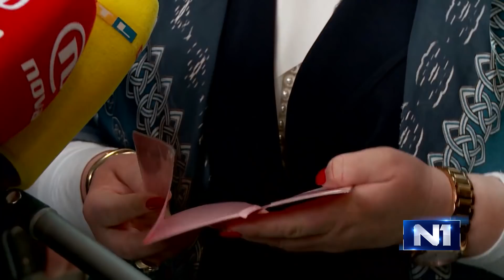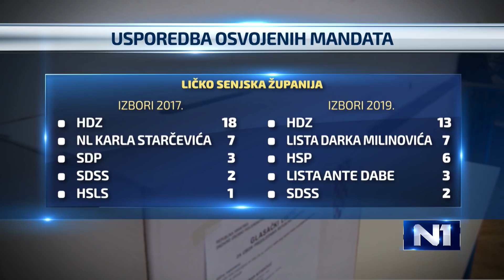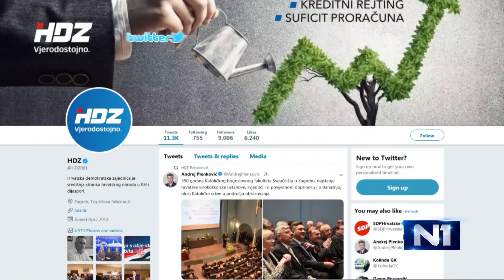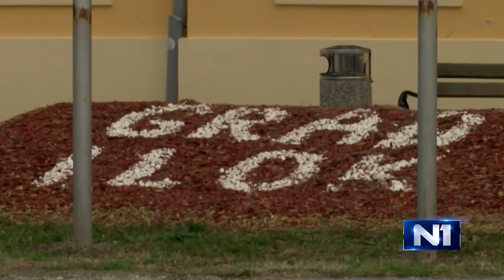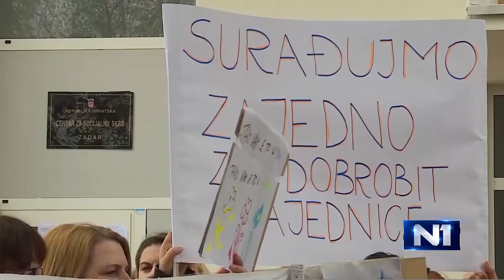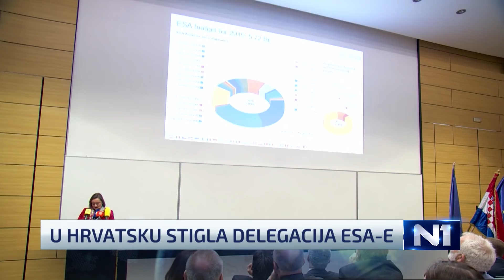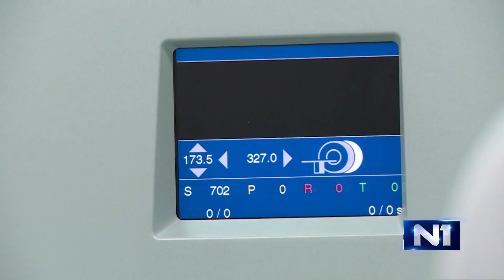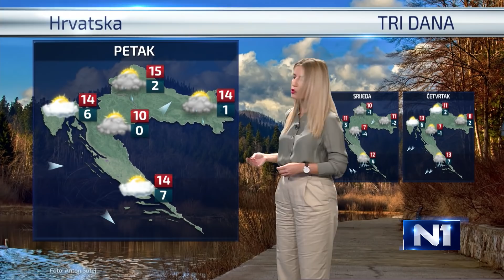Dnevnik u 18 /Zagreb/ 11.3.2019.